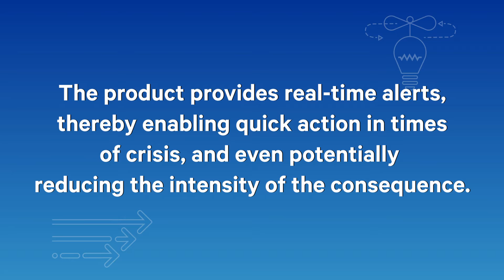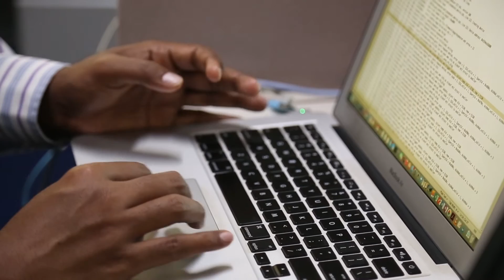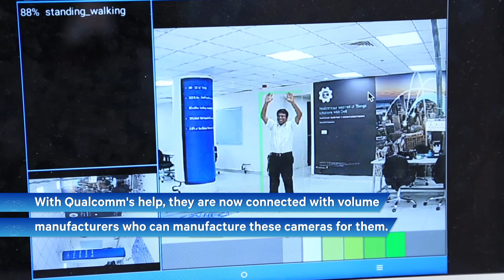Qualcomm Design in India Challenge winner: Uncanny Vision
Uncanny Vision is a technology company focused on Computer Vision on Embedded systems. The startup has already released two products in the market: UncannyCV and UncannyDL. Watch this video to know more.